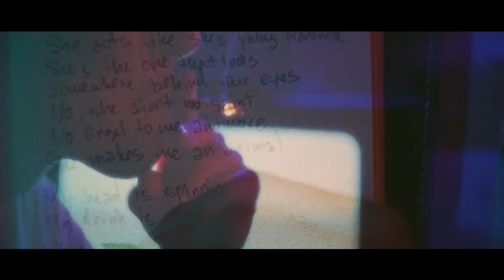The Hayden - Young Madonna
Starring
Ernest Ahverdov, Victoria Lebedeva

Band members
Ernest Ahverdov - vocals, Eugene Tychinski - guitar, Alexander Mihailus - bass, Andrey Kalaytanov - drums

Directed by Rmitage

©️2017 The Hayden